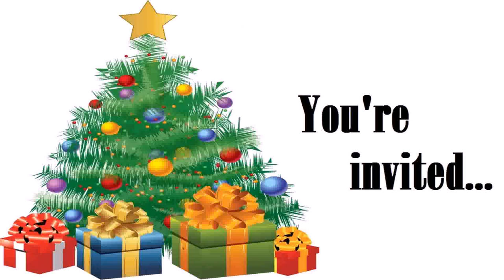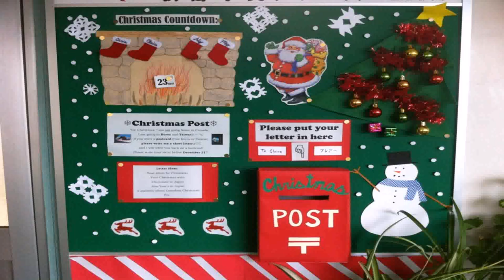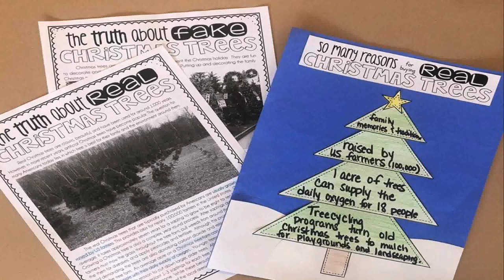Christmas Tree Decorating Ideas For School